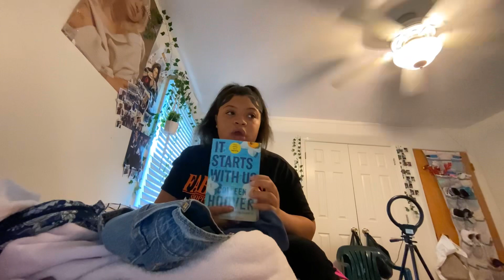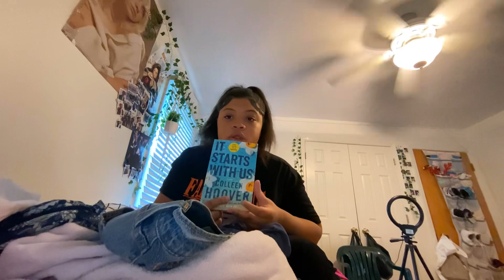VLOG: shopping , good eats , quality time , etc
H E Y  B E S T I E S! 💞
I Hope you enjoyed this video as much as I enjoyed filming it!

tiktok: l.londonnn, londonbriellee, secret acc???
pinterest, vsco, snap: londonbriellee

💐FAQ
name: London
age: 14, 8th grade
editor: capcut
if you want to know more check out about section

🤍COLLAB INFO:
~must have eye catching thumbnails
~must have good editing
~nice view count per video
[If you want to know more about me check out my about description]

INTRO CREDITS
VLOGMAS INTRO- @BeccaArendt
CURRENT INTRO - @londonbrielle

 Ohh hey!  you made it to the bottom!